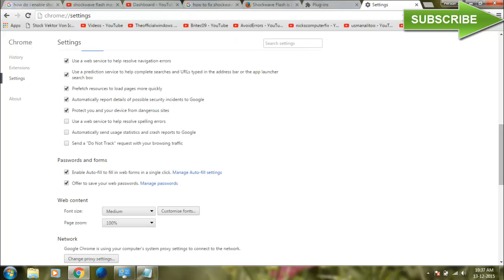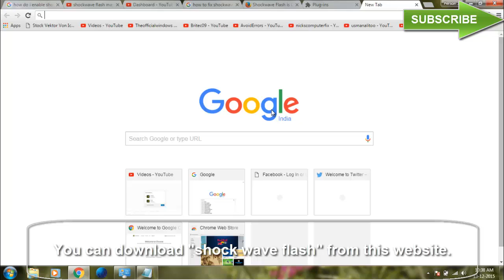how to fix shockwave flash plug-in isn't responding-shockwave flash plugin crash